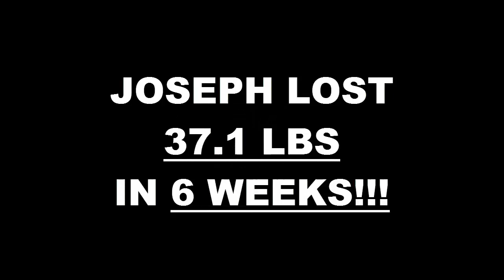High Desert Fitness 6 Week Challenge Result - Joseph Alvarez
We will now check the result of Joseph's 6 week weight loss challenge!